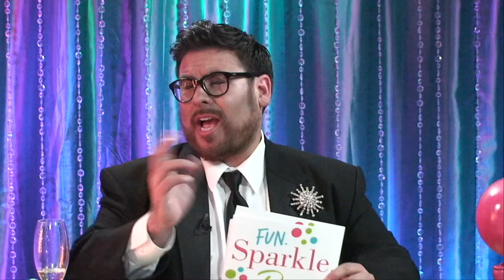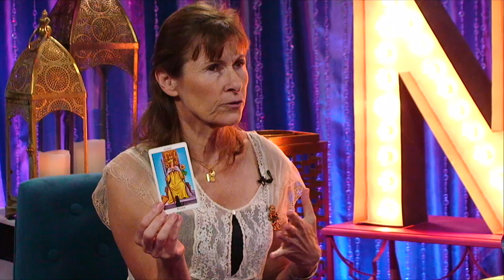Fun. Sparkle. Drama. Episode 4 Astrology Forecast 2015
- Join Nico Cervantes as he welcomes Anna Chapman as she rings in an Astrology Forecast for 2015. Happy New Year!